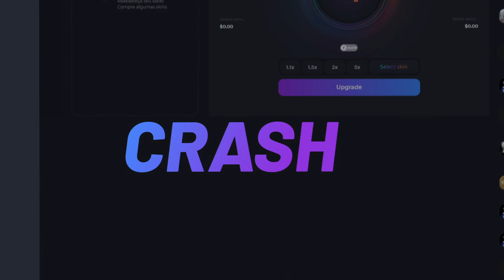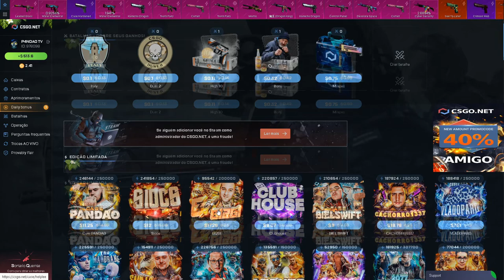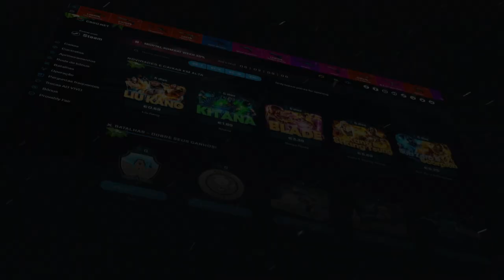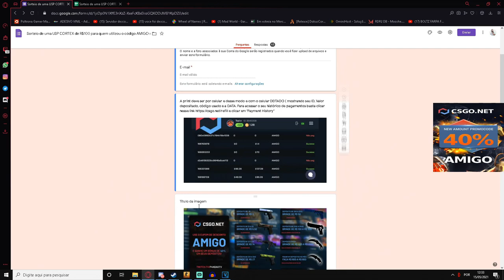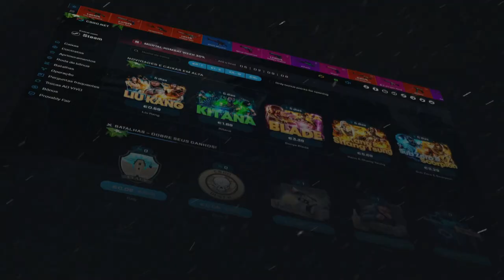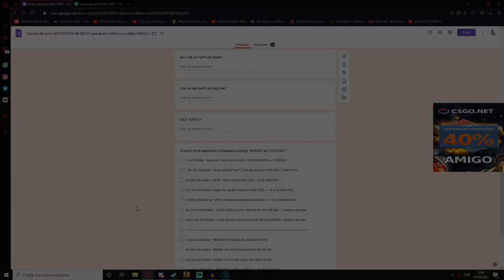TESTANDO a NOVA CAIXA do CSGONET ELA É BOA?